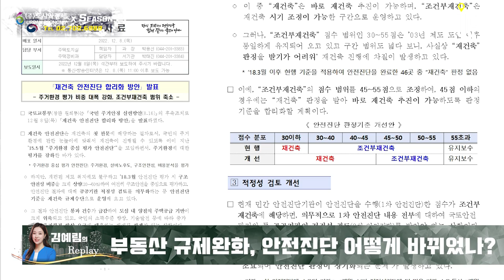부동산시장 규제 해제속도↑안전진단 규제완화! 목동 상계동 이제는 달릴 수 있을까? [김예림의 Replay]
[도시와경제]

Q. 그렇다면 상가 소유자들과의 분쟁은 어떻게 풀어나가야 할까요?

Q. 정부가 올해 안에 부동산 시장 규제를 추가로 해제할 것으로 보이는데 그중에서도 구조안전성 비중을 낮추는 방향으로 개편할 것으로 보는데?